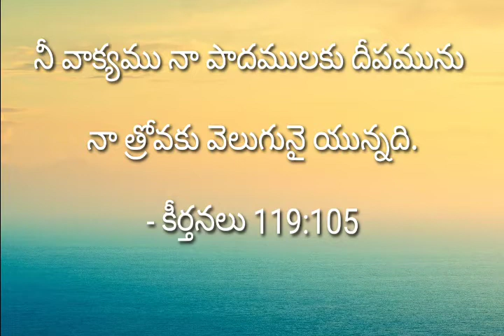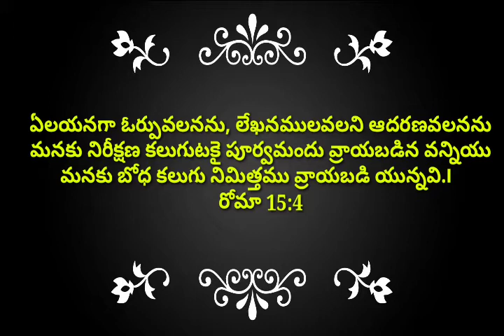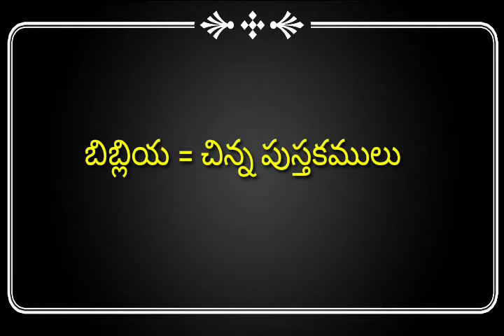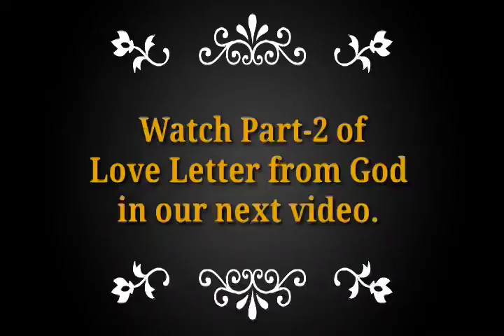Love Letter from God. Part-1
God has sent His love letter in His Word. This video explains how God has sent that letter and through whom He has given to everyone.